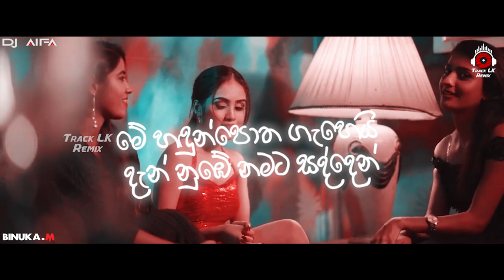Rap Malsara (Remix)|Dulan Arx New Song (Dj Aifa)|Sinhala Rap Song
Rap Malsara (Remix)|Dulan Arx New Song (Dj Aifa)|Sinhala Rap Song|Dj Remix @Track LK Remix

▶Remix By Dj Aifa
▶Visuals By Binuka M (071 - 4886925)
▶Art Work By Sanuwa S
▶Present By @TrackLKRemixx

Story Written & Performed by : Dulan ARX
Director, DOP, Editor & Colorist : Nick Leoz
Concept, Creative Director : Dulan ARX
Lyrics : Dulan ARX
Mixed & Mastered by : Chamath Sangeeth @ C music studio
Backing Vocals : Dilu Beats
Guitars - Avishka D Jayasingha
Trailer Narration : Shiraf Matchado
Still Photographer : Migara Wijayanga
Art Director : Maduranga Marasinhage
Gaffer : Mahesh Gunarathne
Production Manager :  Praveen Samarathunga @ Six Designs.inc
Dancing Choreography : Nishal Malinda
Main Dancers : Nishal Malinda & Eranda Kelum
Guest Appearance : Kaizer Kaiz & Shan Putha
Starring : Nethu Ananya
Makeup Artists : Achini Gopika Ihalawaththa, B.K.C Asharika